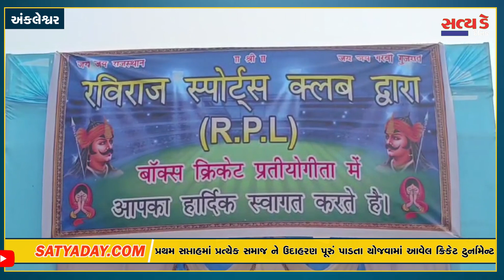અંકલેશ્વર નારી શક્તિ પ્રોત્સાહિત કરવા સમાજ ની ક્રિકેટ ટુર્નામેન્ટ પ્રત્યેક ટીમમાં એક દીકરી રમી !